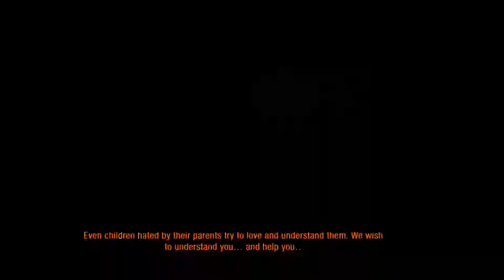Metro 2033: Episode 11: Polis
We finally arrive in Polis